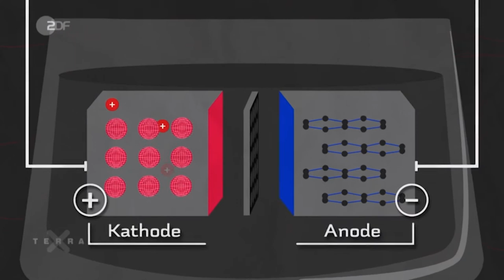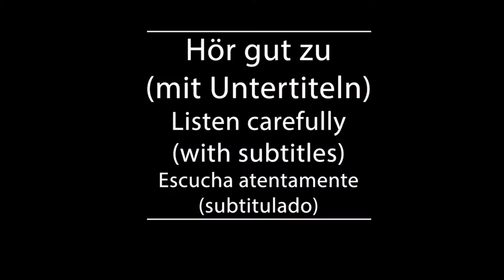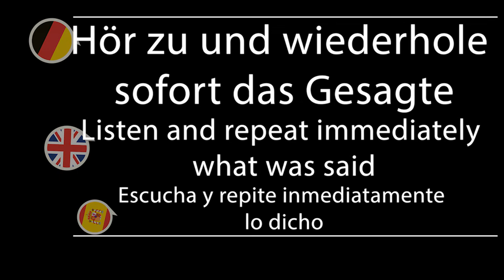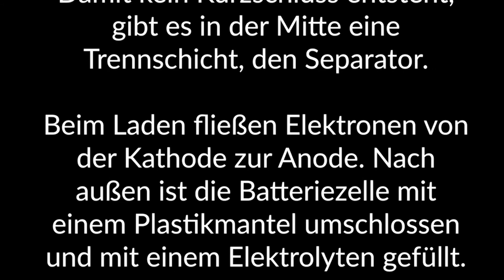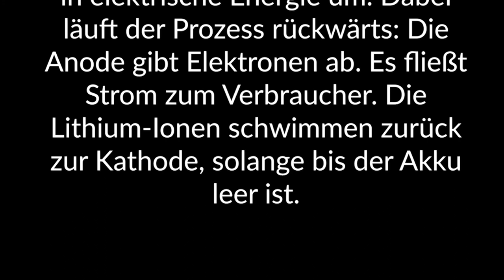Shadowing in German- Wie funktioniert eine Lithium-Ionen-Batterie?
Timelines:
00:10  Hör gut zu /Listen carefully/Escucha atentamente
01:37 Hör gut zu (mit Untertiteln)/ Listen carefully (with subtitles)/ Escucha atentamente (subtitulado)
02:58 Hör zu und wiederhole sofort das Gesagte/ Listen and repeat immediately what was said/Escucha y repite inmediatamente lo dicho

Text:
Eine Lithium-Ionen-Batterie ist aus einer Kathode, dem Plus-Pol und einer Anode, dem Minus-Pol aufgebaut. Damit kein Kurzschluss entsteht, gibt es in der Mitte eine Trennschicht, den Separator.

Beim Laden fließen Elektronen von der Kathode zur Anode. Nach außen ist die Batteriezelle mit einem Plastikmantel umschlossen und mit einem Elektrolyten gefüllt. In der Substanz können die positiv geladenen Lithium-Ionen der Kathode schwimmen.

Sie werden von der negativen Anode angezogen und gelangen so durch die kleinen Öffnungen der porösen Trennschicht. Dort lagern sie sich in die Grafitschicht der Anode ein. Das Grafit kann dann zusätzliche Elektronen aufnehmen, bis der Akku voll ist.

Im Betrieb wandelt sich die chemische Energie der Batteriezelle in elektrische Energie um. Dabei läuft der Prozess rückwärts: Die Anode gibt Elektronen ab. Es fließt Strom zum Verbraucher. Die Lithium-Ionen schwimmen zurück zur Kathode, solange bis der Akku leer ist.

Untertitel: 2ZDF

3sat/nano/Mia Media Leipzig/Reinhart Brüning/Stefan Hoge/Jochen Schmidt